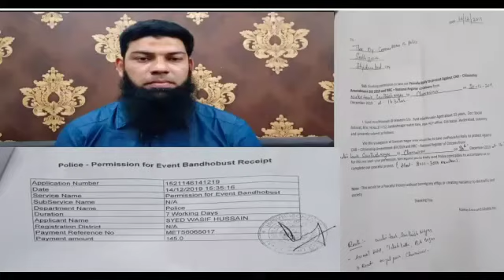we_reject_cab (caa) & nrc nation_against_Caa & NRC PROTEST AGAINST:CAA (CAB) AND NRC RAISE OUR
Video from Syed Waseem

we_reject_cab (caa) & nrc
nation_against_Caa & NRC

PROTEST AGAINST:CAA (CAB) AND NRC

RAISE OUR VOICE TOGETHER WE OPPOSE CAA WE OPPOSE NRC PROTEST ON:FRIDAY  20/12/2019

FROM SANTOSH NAGAR IS SADAN REDAAN HOTEL TO CREDA ROAD

People form all religions and parties will come together against this Discrimnatory act

Forward to all religions

From :SHIELD HUMANITARIAN NGO

SYED WASEEM (PRESIDENT)